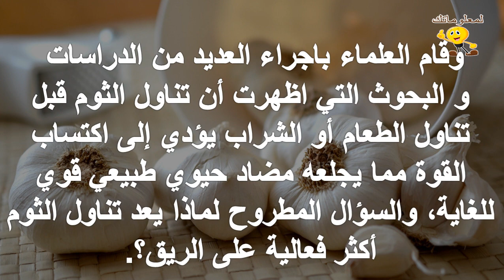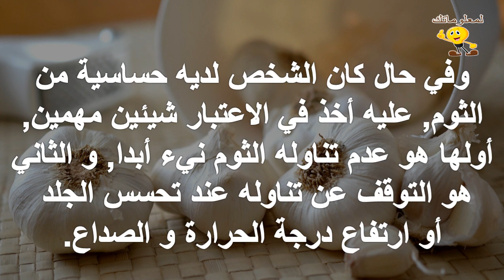ماذا يحدث عند تناول حبوب الثوم على الريق ؟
للمزيد من الفيديوهات يرجى دعمكم للقناة بالاشتراك واللايك والكومنت وشكرا علي مشاهدتكم :
تابعنا علي فيس بوك :